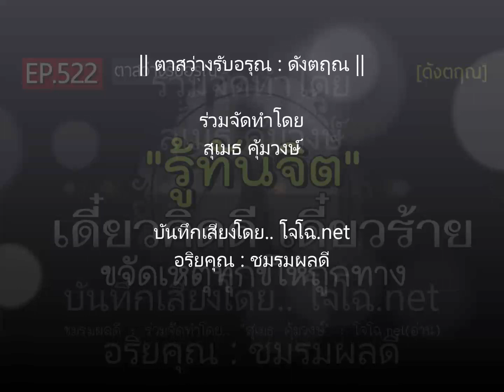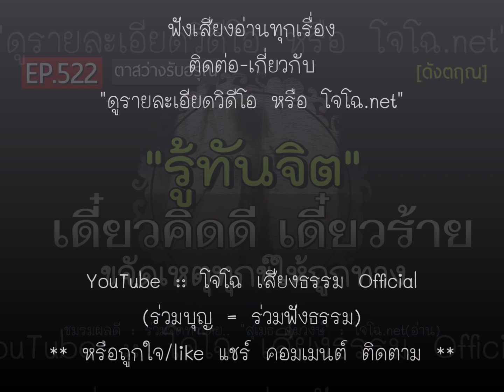"รู้ทันความคิดดี-ร้าย" * ความปรุงแต่งจิต ให้ตัดสินใจผิด นำทุกข์มาให้ ? || ดังตฤณ EP.522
รวมเสียงโจโฉทั้งฉบับทุกเรื่อง : ดูที่นี่ ตาสว่างรับอรุณ-ดังตฤณ วันละ1-2 ตอน ดูทั้งหมดที่นี่.. :: ดูกิจกรรมบุญ ฯลฯ ได้ที่เพจนี้เท่านั้น (มีเพจเดียว)

ชมรมมีรายจ่ายต่อเดือนพอสมควร  จะทำต่อไปตราบเท่าที่ร่างกายยังไหวและมีปัจจัยดำเนินงานพอ   :: ขอบพระคุณทุกท่านที่เห็นความสำคัญในงานของชมรม ทุกกำลังใจทุกแรงสนับสนุนทั้งทางตรง-ทางอ้อม มีส่วนสำคัญยิ่งที่ทำงานต่อมาได้จนถึงทุกวันนี้นะครับ  :  ทุกเรื่องเผยแพร่ต่อได้ทุกช่องทาง  ไม่ต้องขออนุญาต  แต่เพื่อธรรมทานแจกฟรีเท่านั้น  (** ห้ามตัดต่อดัดแปลงแก้ไขเสียง ก่อนได้รับอนุญาต)

ธรรมโดยดังตฤณ
BG image..  Pixabay
ร่วมจัดทำโดย..   สุเมธ คุ้มวงษ์